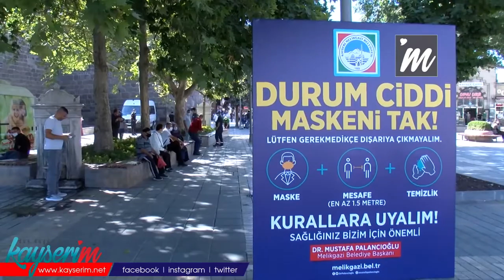UYARMA DÖNEMİ BİTTİ CEZA DÖNEMİ BAŞLADI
KAYSERİ kapsamlı koronavirüs tedbirleri denetimine katılan Vali Şehmus Günaydın, "Artık uyarma dönemi bitti, ceza dönemi başladı. Kayseri'de polis ve diğer kolluk kuvvetlerimiz şimdiye kadar 7 bin kişiye para cezası yazdı" dedi.

İçişleri Bakanlığı'nın genelgesi doğrultusunda kentte kapsamlı koronavirüs önlemleri denetimi yapıldı. Vali Şehmus Günaydın ve Büyükşehir Belediye Başkanı Memduh Büyükkılıç da denetimlere eşlik etti. Vali Günaydın, sokakta karşılaştığı vatandaşlarla sohbet ederek, maske ve fiziksel mesafe konusunda uyarılarda bulundu. Basın mensuplarına açıklama yapan Vali Şehmus Günaydın, 6 ay boyunca vatandaşları maske ve fiziksel mesafe konusunda uyardıklarını belirterek, "Artık uyarma dönemi bitti, ceza dönemi başladı. Kayseri'de polis ve diğer kolluk kuvvetlerimiz şimdiye kadar 7 bin kişiye para cezası yazdı. İnsanlarımız kurallara uyacak. Bu kul hakkıdır" dedi.

KARANTİNA KAÇAKLARI YURDA YERLEŞTİRİLECEK

Vali Günaydın, özellikle karantinada olması gerekirken evinde olmayan vatandaşlara karşı farklı tedbirler uygulanacağını ifade ederek, "Bunlara hem ceza yazılacak hem de Kredi ve Yurtlar Kurumu'nun yurtlarına yerleştirilecekler. Buradaki günlük masrafları da bu kurallara uymayan kişilerden alınacak. Mümkünse bu hafta sonu sokağa mecbur kalmadıkça çıkmayalım. Filyasyon ekipleri tarafından tespit edilip karantinada olması gerekirken kaçak çalışan kişilerle ilgili işlem yapıldı. Bunun önüne geçmek için tedbirler alındı" diye konuştu.

MASKE TAKMAMA ISRARINDAN CEZA YEDİ

Öte yandan, Vali Şehmus Günaydın'ın katıldığı denetimlerde maske kurallarına uymayan kişilere para cezası yazıldı. Polisin ısrarına rağmen 'İşim var, sigara içiyorum' diyerek maske takmayan Fatih Sedef'e 300 TL para cezası uygulandı.